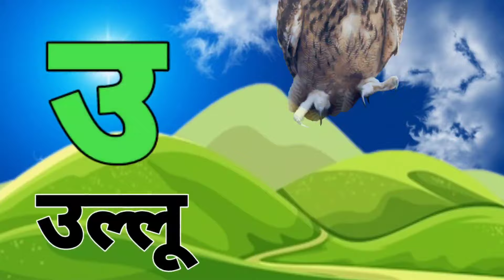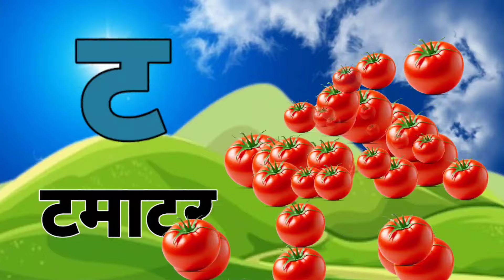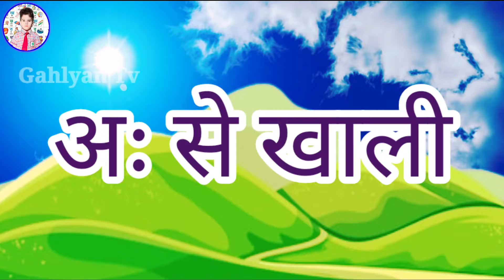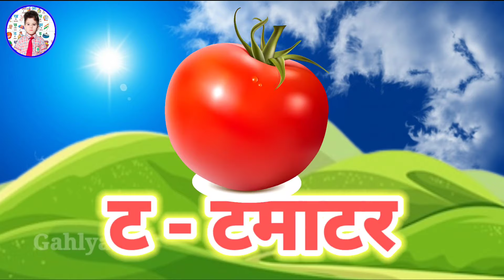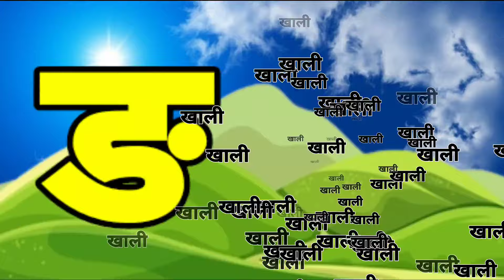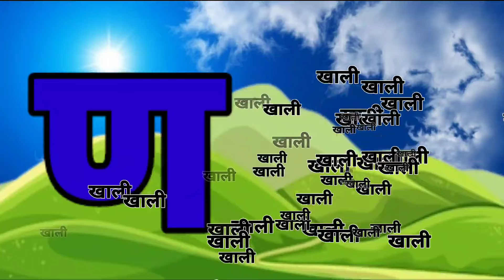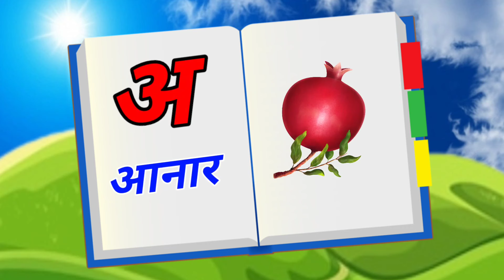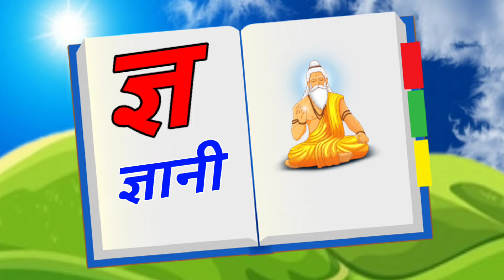123 Numbers, learn to count, One two three, 1 to 20, 1 to 100 counting, Hindi alphabet